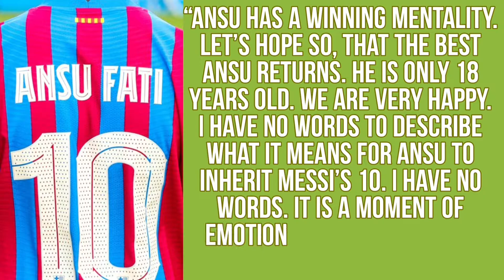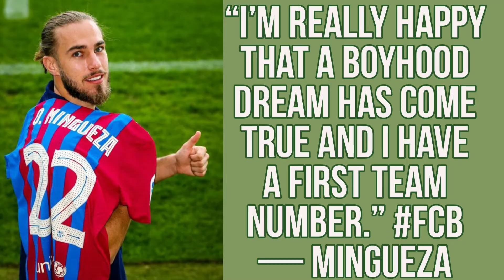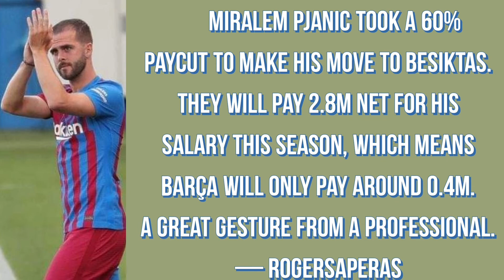PJANIC TO LEAVE BARCELONA ON LOAN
BFPA EDITS